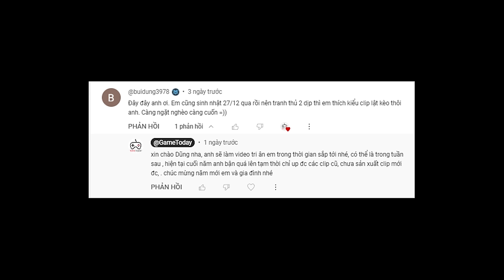SIÊU PHẨM KỊCH TÍNH: TUANCOM THUA BỊ CHỬI THẬM TỆ | AUTO CHESS MOBILE 622